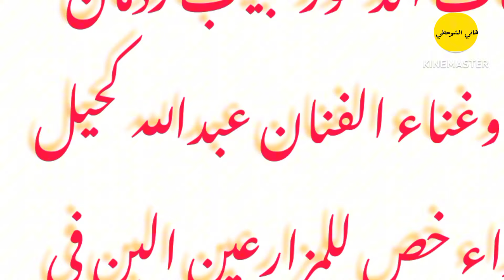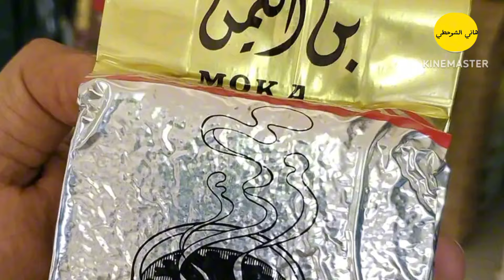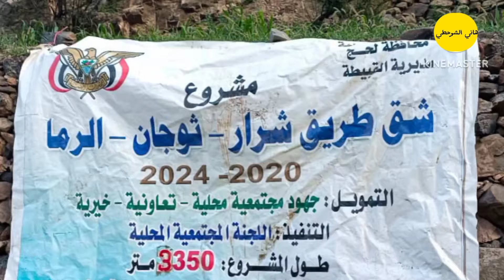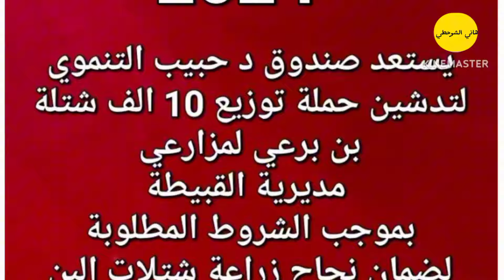اغنية البن القباطي كلمات د. حبيب ردمان اداء وغناء الفنان عبدالله كحيل اهداء خص للمزارعين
اغنية البن القباطي كلمات د. حبيب ردمان اداء وغناء الفنان عبدالله كحيل اهداء خص للمزارعين البن في مديرية القبيطة